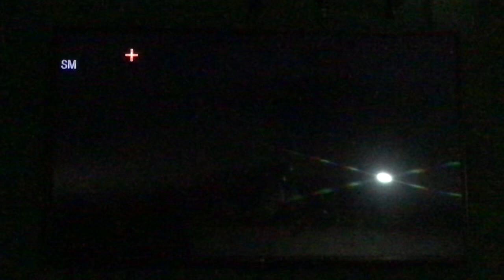HBO Plus LA | Ahora